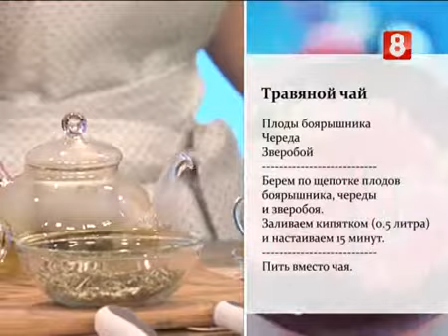«В гостях у Геннадия Малахова» "Позвоночник"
Народный целитель, пропагандист здорового образа жизни Геннадий Петрович Малахов вместе со своей очаровательной помощницей Екатериной Обревко делится рецептами лекарств, мазей, настоек, а также рассказывает о различных способах оздоровления организма. Одна из важнейших заповедей передачи — «Не навреди!». В связи с этим практикующие врачи-профессионалы апробируют и дают собственные заключения на различные, а в особенности неизвестные и непроверенные временем рецепты и методики самолечения.